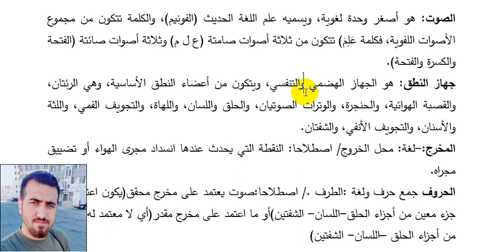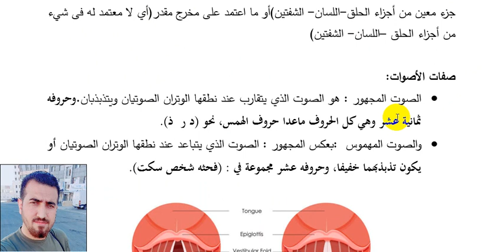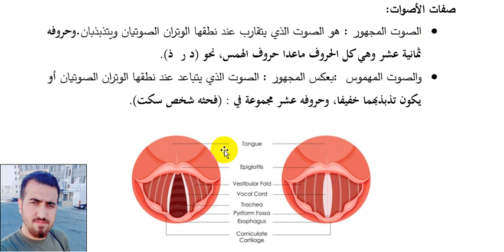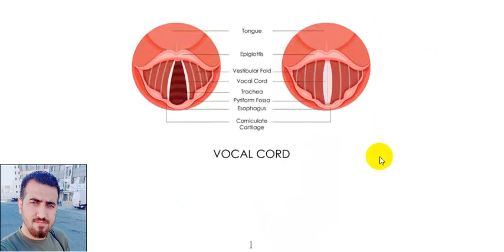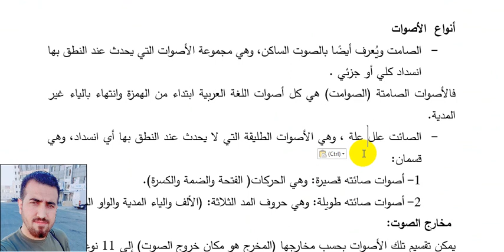مهارات اللغة العربية || المستوى الصوتي || محمد نجم النوفلي